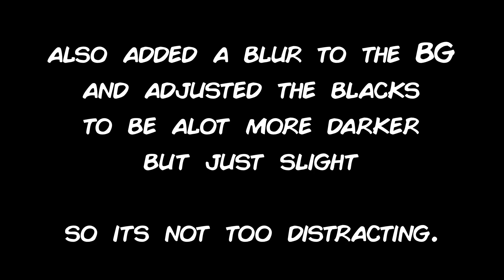Chiasm 2D FC with some quality adjustments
so Im still toying around with quality getting feedback from chiasm. now that my capture card works like its supposed to I kinda want to re-fc chiasm with good quality again. will have to brute force my way through solo 1 again but I feel like I could do it again c: might not be use to it but HDMI feels harder than AV xbox cables and im noooot sure why